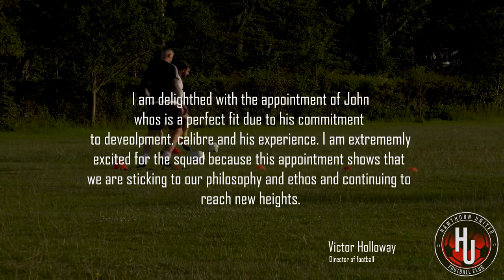First Team Manager Appointed